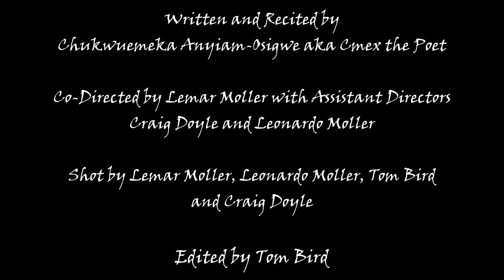My Poetic Quest ft Opera singing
Anytime you watch Cmex you should know that you are my guest and it would mean a lot to me to know that your heart is at rest for to entertain you is my ultimate quest.